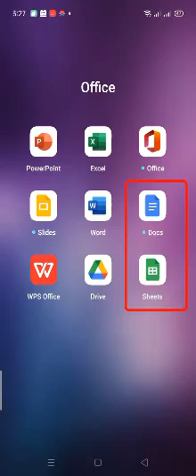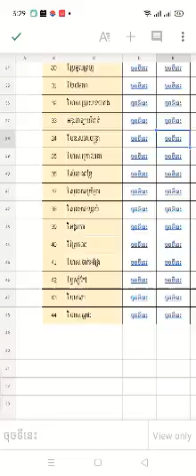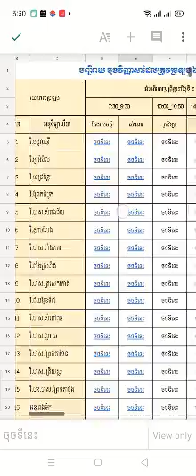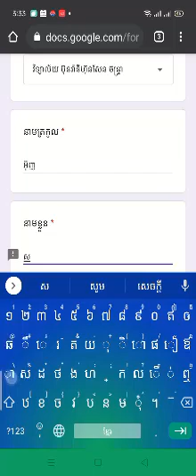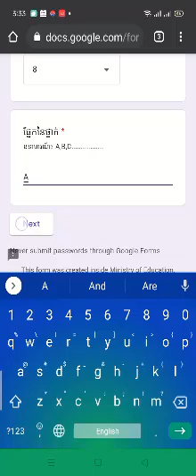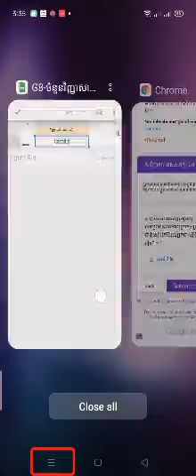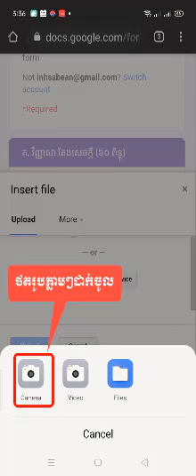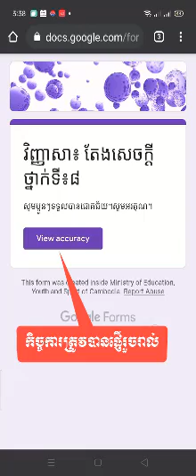របៀបប្រឡងតាមអនឡាញតាម​ Google Forms ដោយប្រើទូរសព្ទដៃ